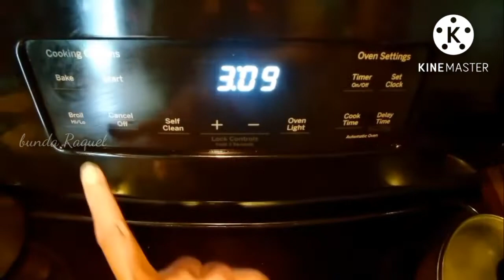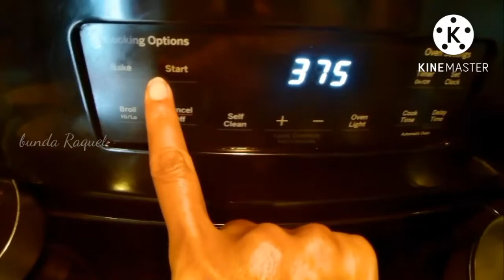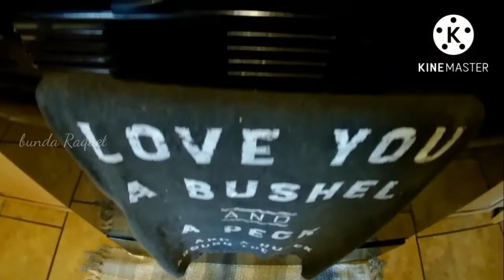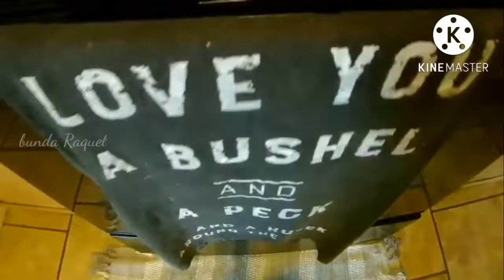Ayam Panggang Madu | Honey Glazed Chicken